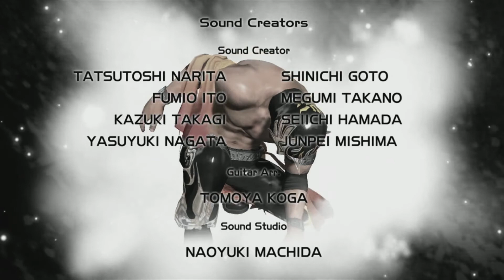Virtua Fighter 5: Final Showdown - Sarah Bryant - Playthrough (Gameplay) [HD]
Virtua Fighter 5: Final Showdown arcade mode walkthrough with Sarah Bryant. Normal Difficulty / 2 Rounds / No Continues. Alternative ending with lyrics unlocked.